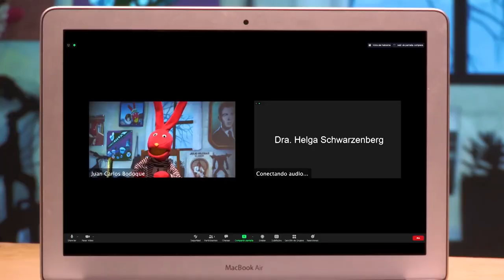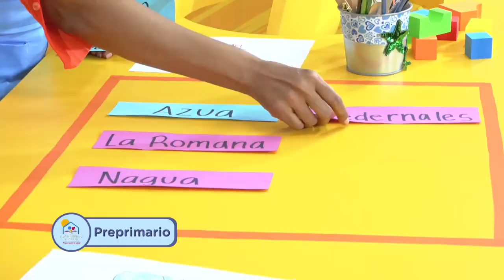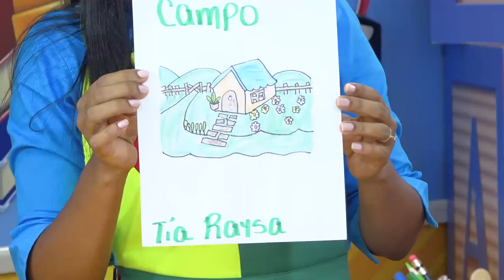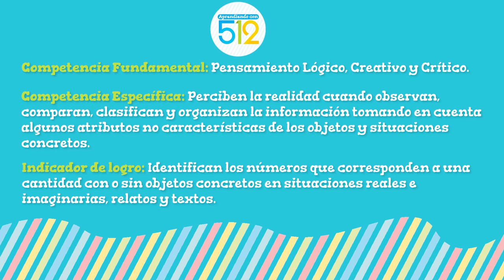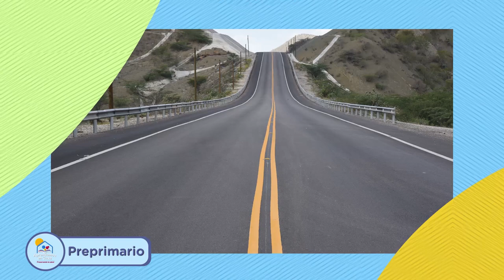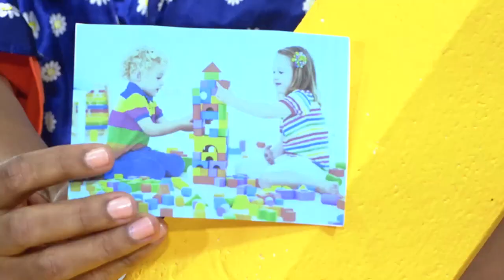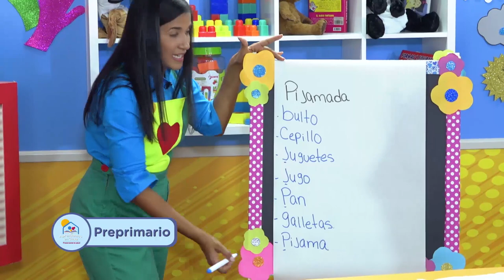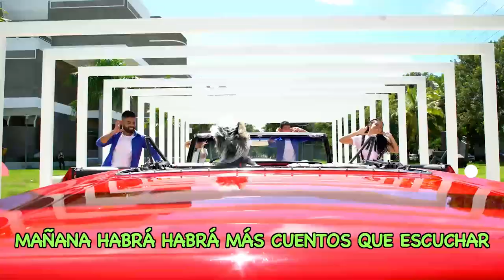PRE PRIMARIA -30 /11/20 -